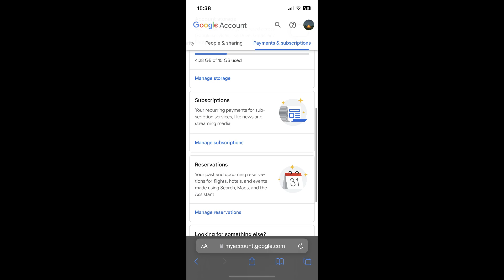How to Cancel Proton Mail App Subscription (2024 Updated) - Full Guide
If you are looking for a video about how to cancel proton mail app subscription, here it is! In this video I will show you how to cancel proton mail app subscription. Be sure to watch the video to the very end. You will learn how to cancel proton mail app subscription. That's easy and simple to do from your phone.